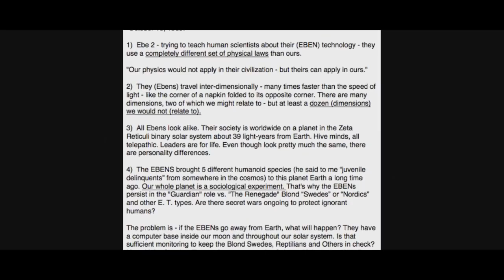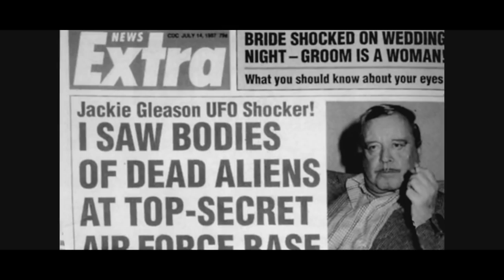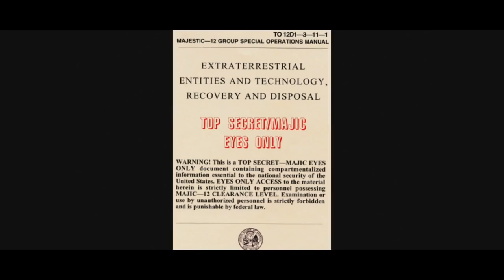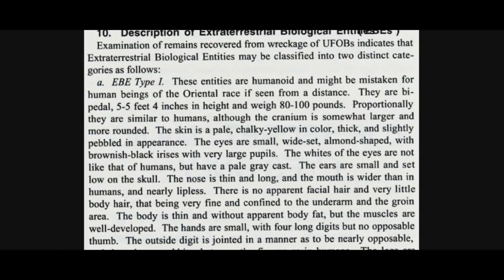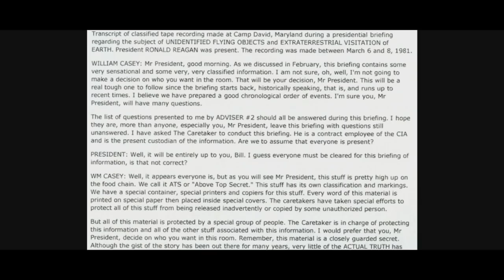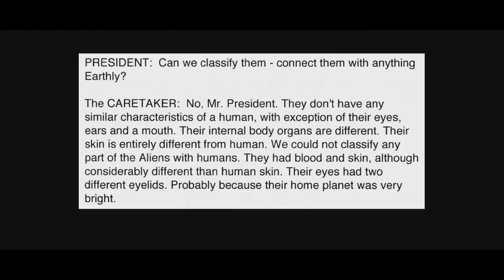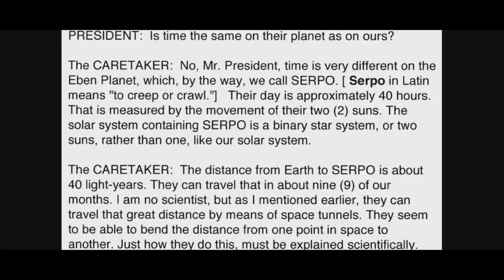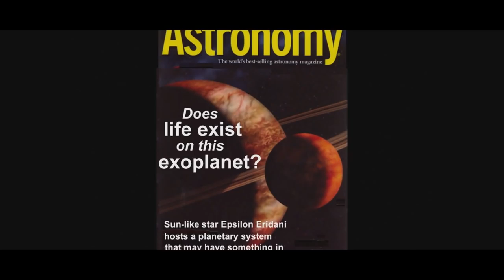Anon Feb 3rd 2019